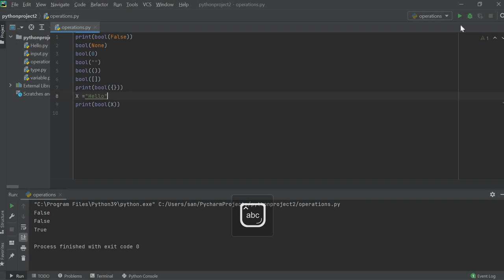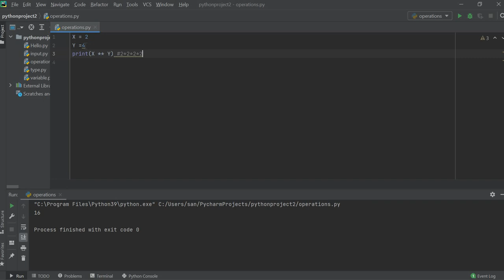Python | Arithmetic Operators -2 | bool( ) Function | Hindi